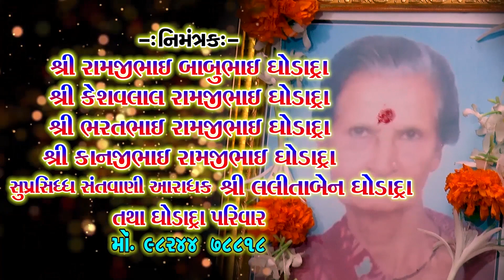51-LALITABEN GHODADRA Na AangneSantvani2020|Hemant Chuahan|Mane Sacho Rah Dekhad Netral Na Naholiya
▲LALITABEN GHODADRA  Na Aangne Santvani-2020
DIS.-Sapur (Sardagram)
City- Mangrod

▲Date-28/8/2020

▲Lalitaben Ghodadra Na Matru Shree Ne Saradhanjali Daramiyan Santvani

▲Nimarantran:- Shree Lalitaben Ghodadra

▲Song-Mane Sacho Rah Dekhad Netral Na Naholiya

▲Singer-Hemant Chuahan

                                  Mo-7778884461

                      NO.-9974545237